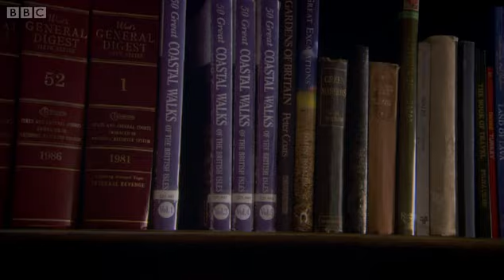World's Creepiest Library - Psychoville - Series 2 - BBC Comedy Greats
Over-zealous librarian Jeremy Goode prides himself on going to whatever lengths are necessary to ensure that books are returned to the library. He is also tormented by the eerie Silent Singer.